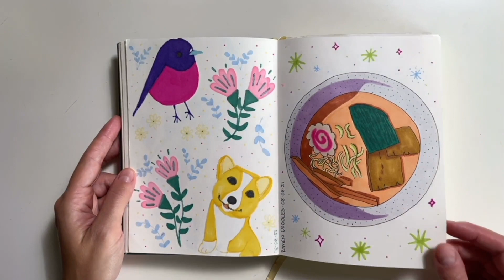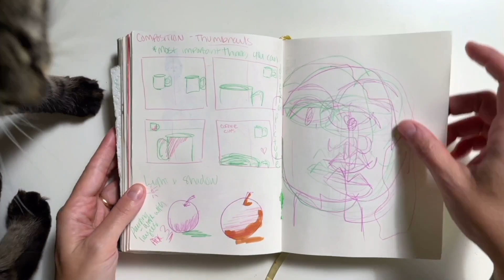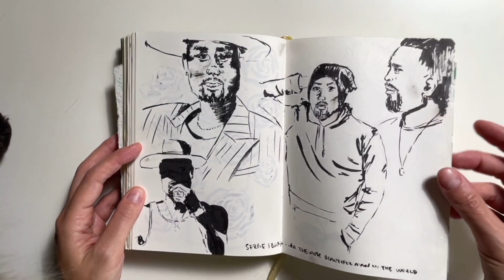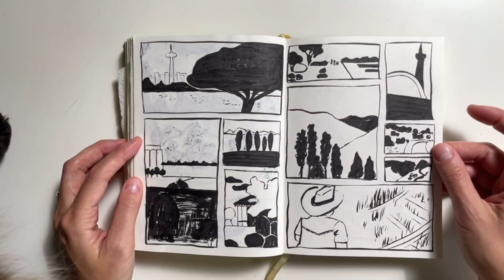SKETCHBOOK TOUR - This took me 7 years to complete 😅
Join me for a chatty tour of a sketchbook that took me SEVEN YEARS to complete!

The Art of Sketching: Transform Your Doodles into Art - A course by Mattias Adolfsson

Artistic Watercolor Sketching: Dare to Express Your Ideas - A course by Felix Scheinberger

MUSIC
1. Music by Damien Sebe - The Kids Are Alright
2. Music by Pui Mun - Love Letter
3. Music by Damien Sebe - together alone
4. Music by Damien Sebe - flush
5. Music by Damien Sebe - happy place